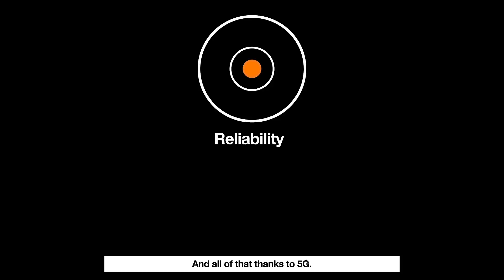Orange 5G powering the connected vehicles of the future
Discover the car of the future of the Martin family.